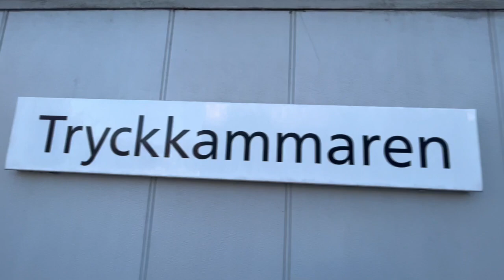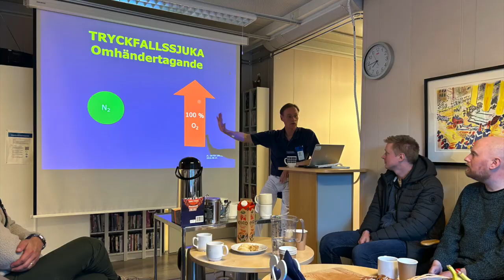Tryckkammaren Östra Sjukhuset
Vi dyker på land och lär oss om tryckets påverkan på kroppen